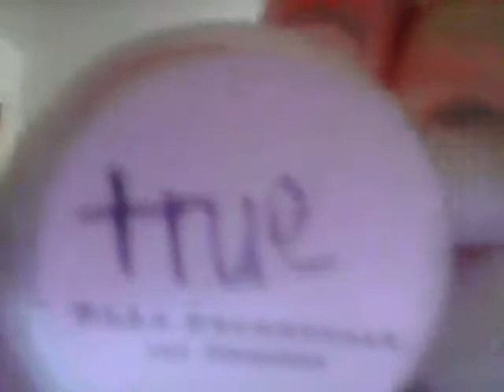makeup #7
for my interview toady 2/28/18